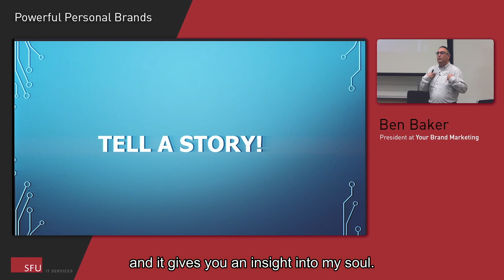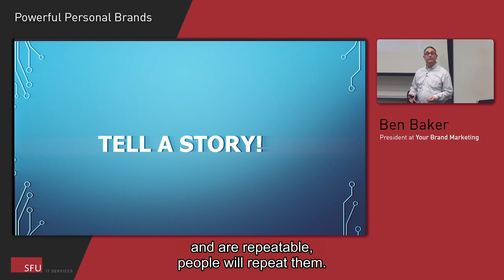Tell a Compelling Story!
Forget your mission and vision statement!

Tell a brand story that people will listen to, understand and engage with.

This video was taken at the SFU Beedie School of Business Careers in Business Conference June 2018.